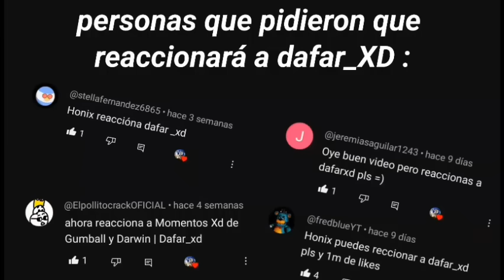HonixPl4Y reacciona - Momentos XD de Gumball y Darwin // Dafar_xd